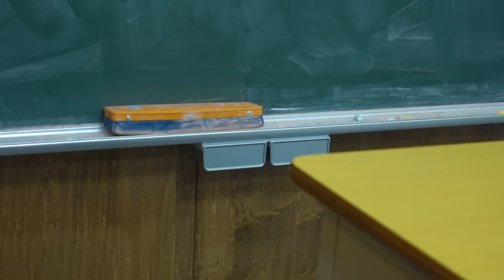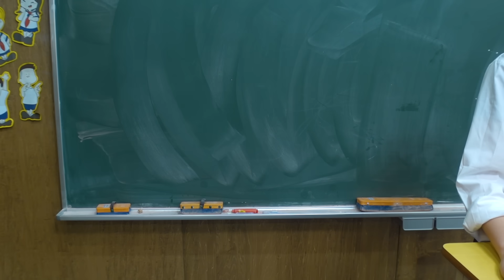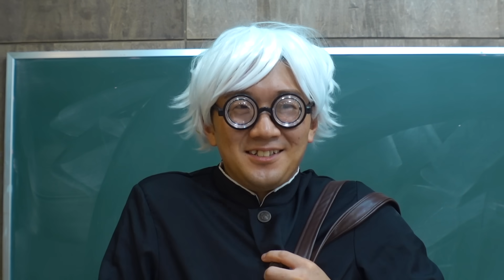いっちーの胸が突然大きくなりました、、、、、、、、、、、【寸劇】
みんなはもし願いが叶うなら何にする？？